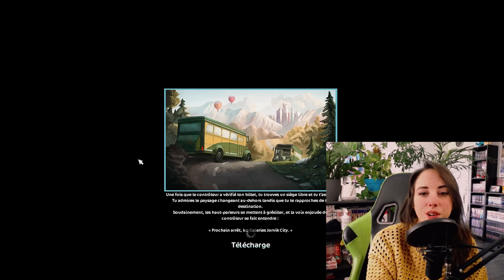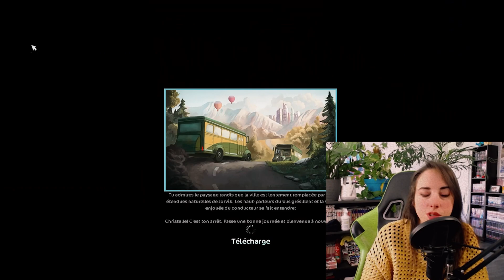ÉQUITATION, QU'EST-IL ARRIVÉ À MA JUMENT ? STORYTIME CONFIDENCES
Je vous confie mon histoire avec les chevaux, l'équitation et surtout mon ange : Louisiane
Désolée, parfois le micro coupe un peu quand je m'en éloigne trop ou quand ma voix est plus basse...

0:00 Générique
0:18 Introduction
1:46 Naissance d'une passion
4:22 Premiers cours d'équitation
6:51 Première DP (pas le rêve)
14:06 Louisiane, la jument parfaite dans un cadre parfait
30:44 Rupture avec l'équitation
34:56 Fin
36:22 Outro